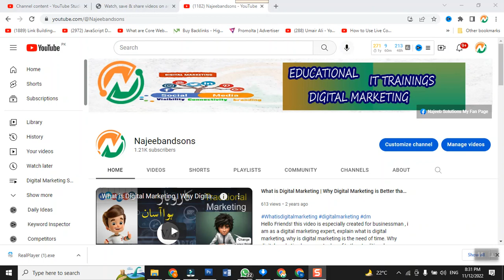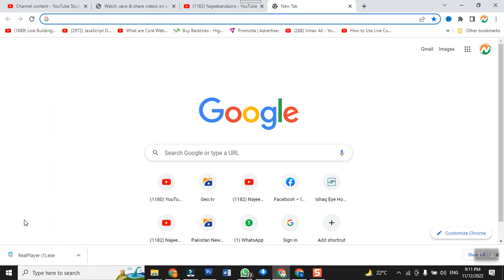introduction to business profile and how to create busi ness profile